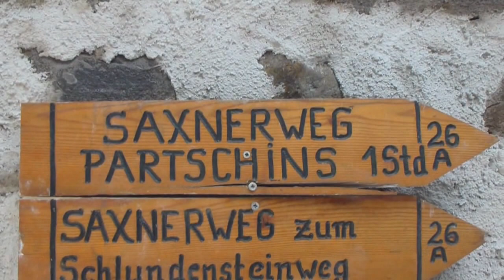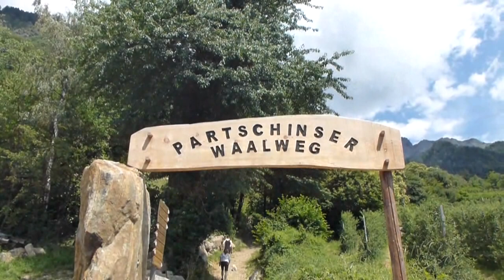Wandern in Südtirol 2013 -- Von Vellau zum Partschinser Waalweg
Wanderung von der Sesselliftbergstation ( Algund - Vellau ) über den Saxnerweg 26 zum Partschinser Waalweg